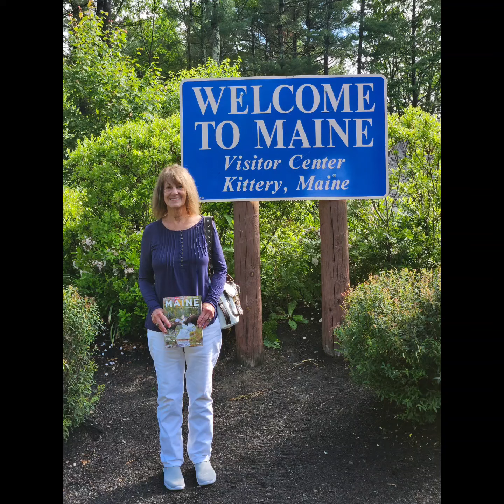2023 State Capital Augusta Maine